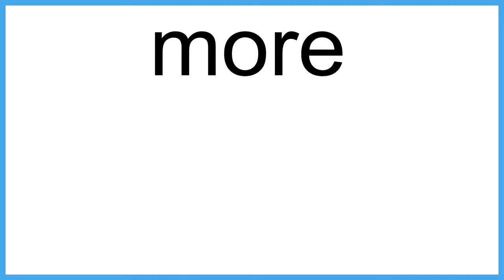more The New English Dictionary meaning | Vocabulary for Kids | Children's Dictionary